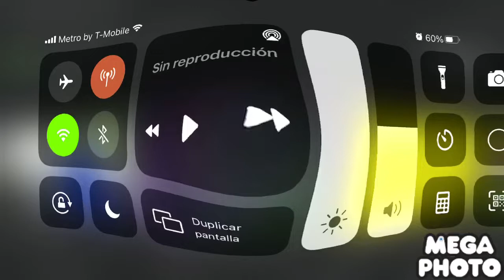Enthnb0206 in i killed x